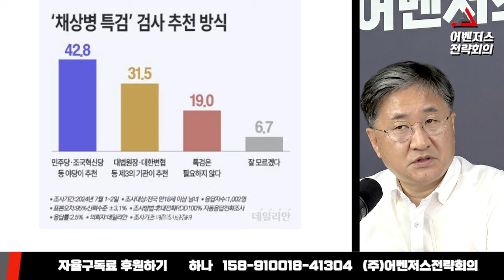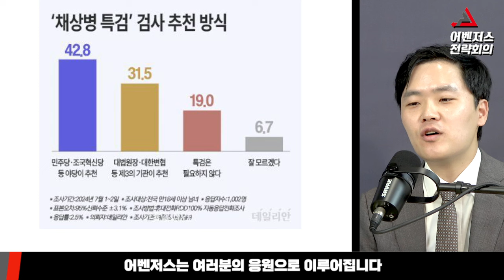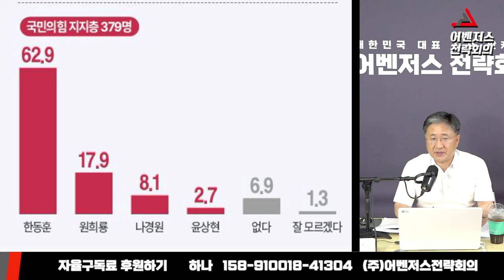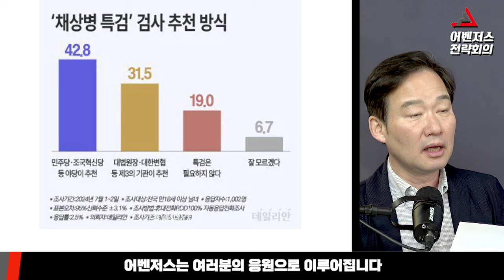‘한동훈 특검법’이 여론에 먹혔다 - 7월 4일 클립